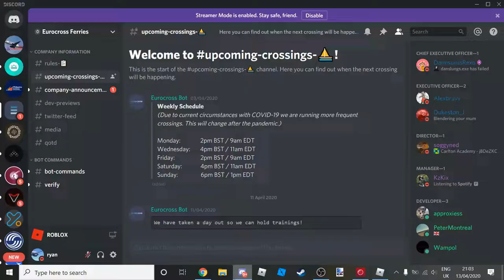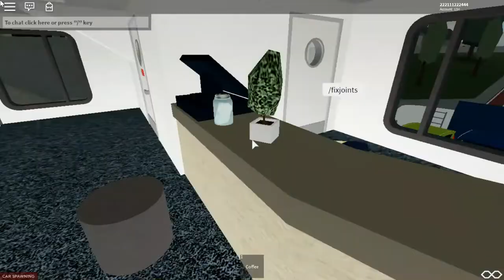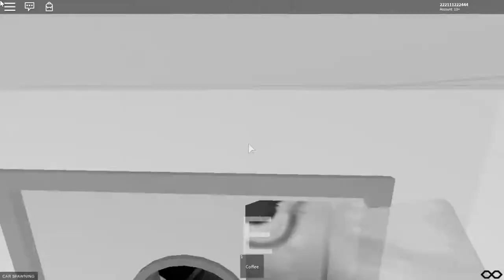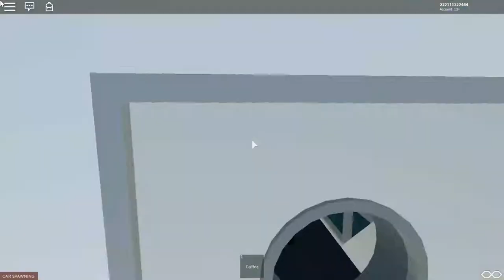Eurocross Crossing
Hello, today I am on Eurocross, sit back and relax, and enjoy the vid!